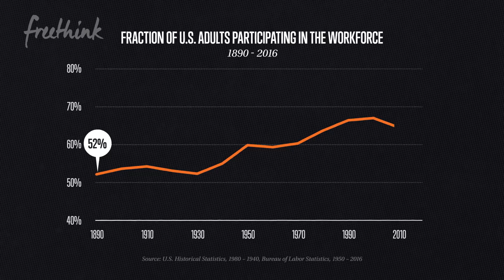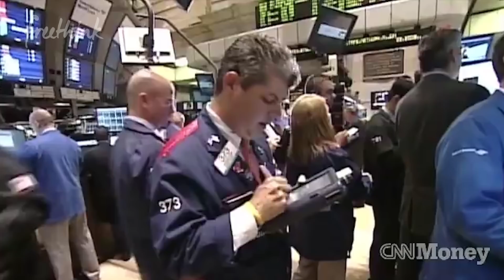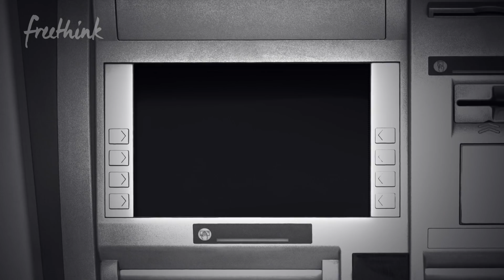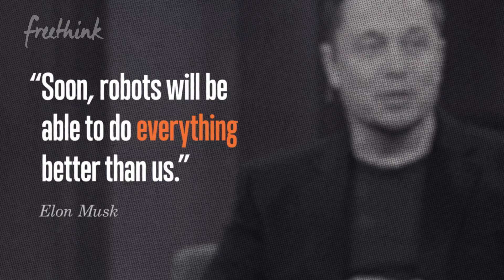Will Robots Take Our Jobs? | Freethink Wrong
Since the dawn of the industrial revolution, fear of automation has been on the rise. From weaving machines to cars to computers, cries about robots coming to take our jobs keep getting louder. But if the robots are taking our jobs—and they are!—then why do there seem to be even more jobs than ever?

In this Freethink Wrong documentary, we look at how the rise of automation has lead to fear that robots will take our jobs, destroy the economy, or lead to mass unemployment. What do you think? Will innovation save us again? Or is AI and machine learning a whole new ballgame? What is the future of work - do we need a universal basic income, or is that bad economics? We're a different kind of news channel telling the stories from the frontiers of technological and social innovation. It's like VICE meets a ted talk.

Join us in the Freethink Forum to help make a difference

CORRECTION: The number of bank tellers has doubled from roughly 250,000 to 500,000, not million as text in the video reads.